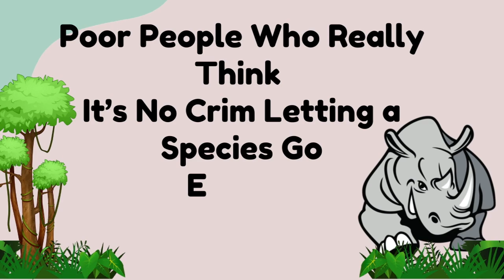Rhino poem in English | English Poem on World Rhino day | International Rhino Day Poem 22 Sept 2021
in this Video c4chiku present poetry or information about International Elelphant Day. World Rhino Day is observed on September 22 every year to raise awareness and build a safe natural habitat for this incredible species. The main reason for the loss of the rhino population is poaching, climate change, and the destruction of their natural habitat.